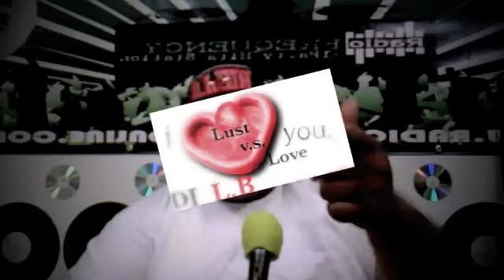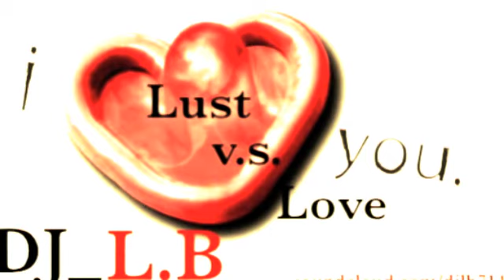Loverboy EP Release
Tune into MEKANIZM on 8/30 @ 8:30pm to hear all these tracks in full!